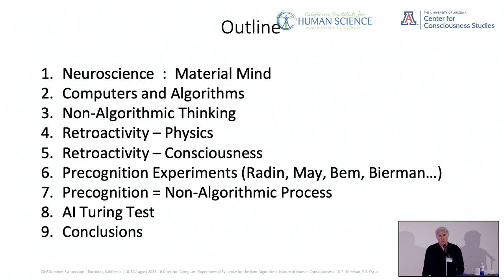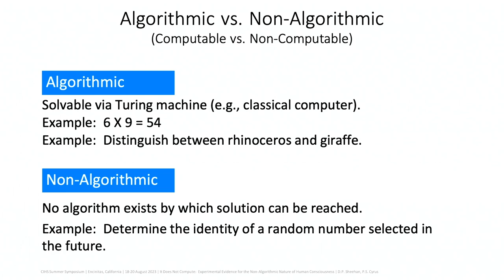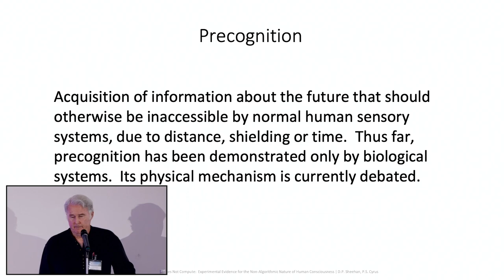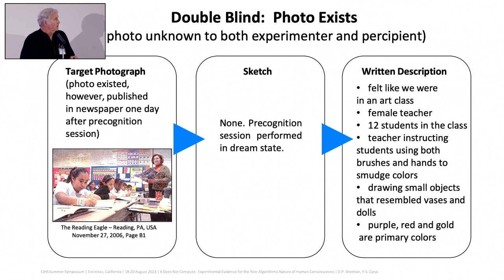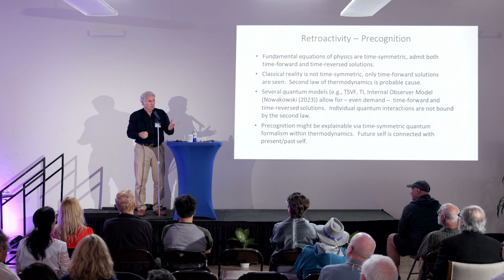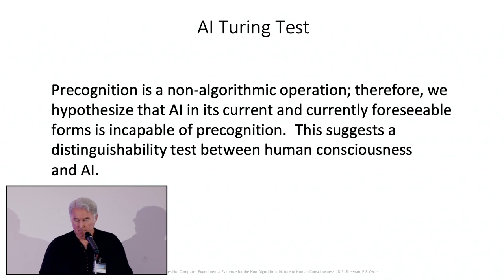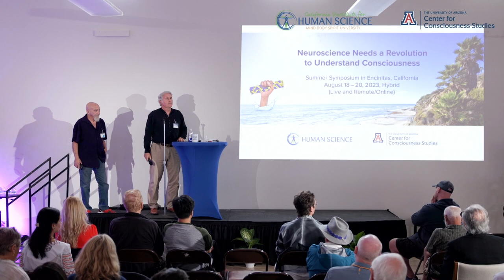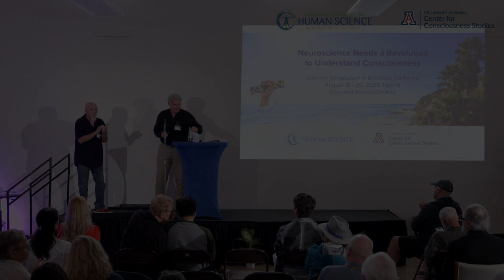Encinitas 2023 2_4 daniel sheehan 1080p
FREE WILL AND RETROACTIVITY
presented at the Summer Symposium:
Neuroscience Needs a Revolution to Understand Consciousness
hosted by California Institute for Human Science and the
Center for Consciousness Studies, University of Arizona
August 18-20, 2023 Encinitas, California

It Does Not Compute: Experimental Evidence for the Non-Algorithmic
Nature of Human Consciousness
Daniel P. Sheehan, Patricia S. Cyrus
University of San Diego, San Diego, CA, USA

Categories by Discipline
4.0 Physical and Biological Sciences
Primary Topic Area - TSC Taxonomy
[04.08]. Quantum brain biology

Abstract
In the neuroscience community, the consensus view holds that consciousness arises from classical-mechanical, electrochemical interactions between neurons in the brain and that mental operations are analogous to those in classical computers, that is, computable (algorithmic). While these hypotheses can explain much, there are objections. For example, Penrose claims some forms of human thought must be non-algorithmic, based on extensions of G\"{o}del's incompleteness theorems. Meanwhile, theories by Hameroff-Penrose, Nowakowski, and Sheehan-Cyrus assert that the mind has fundamentally quantum mechanical aspects. In this talk we review experimental evidence that indicates some human mental operations are intrinsically non-algorithmic and that consciousness is likely quantum in nature, to some degree. Extending beyond Libet's famous intercranial experiments, we consider {\em precognition} both in its conscious and unconscious forms: {\em controlled future remote viewing} and {\em presentiment}, respectively. Among numerous experiments, those by Bem and by Graff and Cyrus clearly demonstrate that, under appropriate conditions, humans are able to perceive random events in the future (with a time horizon up to a few days), which is equivalent to determining the identity of a random number days before it is chosen. Such a task is impossible for any classical (algorithmic) computer, either in a present moment and, especially, three days in advance. Therefore, precognition of random future events is an intrinsically non-computable (non-algorithmic) process which is available to humans but not to classical computers. We propose precognition as the basis for a new type of Turing test, one that no classical type of artificial intelligence (AI) can defeat. Purely classical processes cannot account for the phenomenon of {\em retrocausation}, the proposition that future events can affect -- or establish physical correlations with -- present ones, the temporal reverse of normal causation. Nor can classical processes account for precognition. Several versions of quantum mechanics, however, explicitly invoke retrocausation in their descriptions (e.g., Two-State Vector Formalism, Transactional Interpretation). It appears plausible, then, that precognition may have roots in quantum brain processes, perhaps down to the micro-level (e.g., microtubules) but certainly manifesting at the macro-level. Whether quantum-based artificial intelligence (QAI) will demonstrate precognition and non-algorithmic thinking is an open question; however, the propensity for quantum systems to enjoy retrocausation seems to open the possibility. In summary, numerous experiments in precognition provide strong support for the following five propositions:\\ 1) Precognition is evidence of retrocausation.\\ 2) Human consciousness is probably quantum mechanical in some respects.\\ 3) Some conscious and unconscious modes of cognition and perception (e.g., precognition) are intrinsically non-algorithmic, hence not computable by classical computers.\\ 4) A Turing test based on precognition can defeat any type of classical AI.\\ 5) Quantum AI might be capable of precognition and, if so, it might defeat this neo-Turing test, thus demonstrating non-algorithmic processing. Together these argue for a more expansive view of human consciousness as well as neurophysical and neurophysiological processes beyond those currently embraced by the neuroscience community.